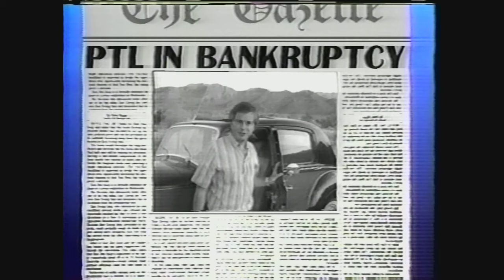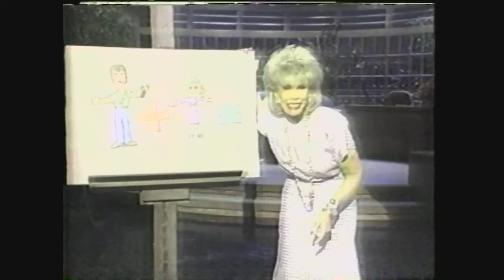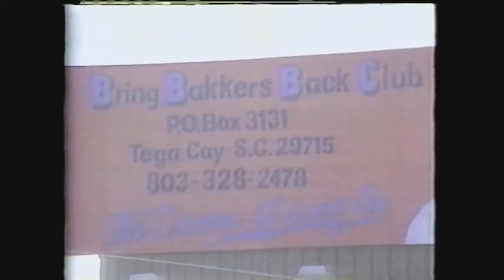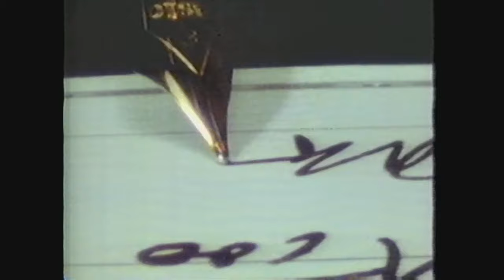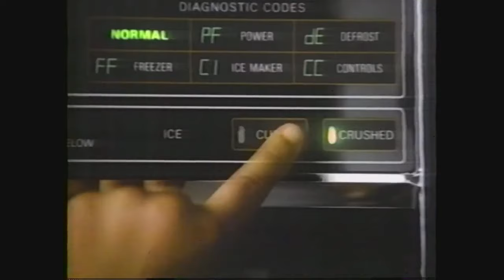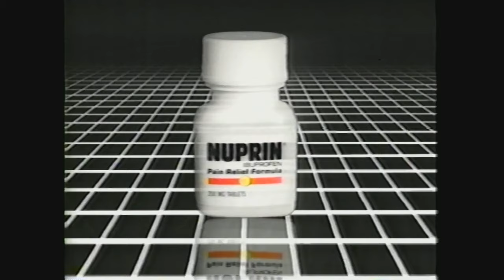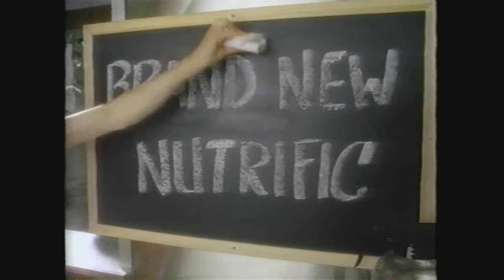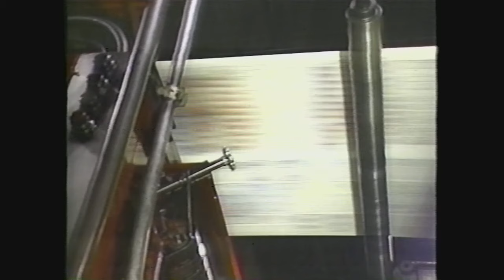Jim Bakker Nightline October 1987 discussing what's ahead for Jim and Tammy, PTL and Heritage USA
Jim's second Nightline appearance. Tammy Faye is featured in some great roll in footage. Jim discusses what lies ahead for the Bakker family and PTL.